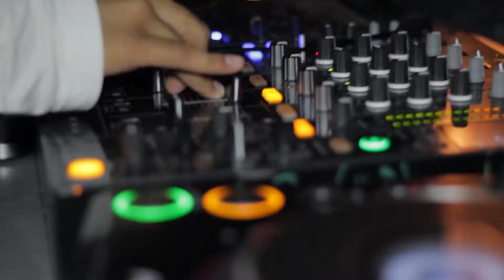Sky Fall - Directed By Manee Osman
Directed by Manee Osman